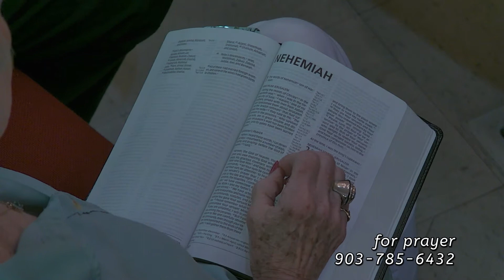Tommy Turner 07-18-21